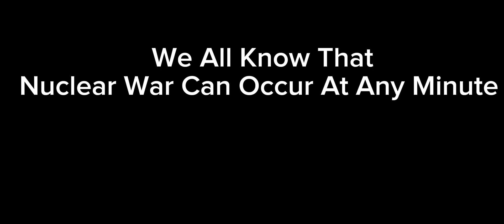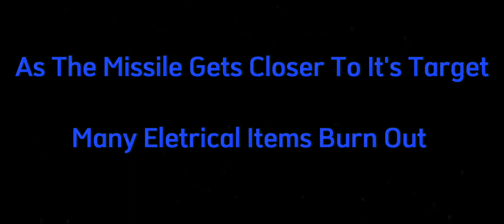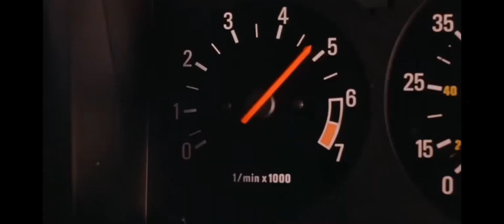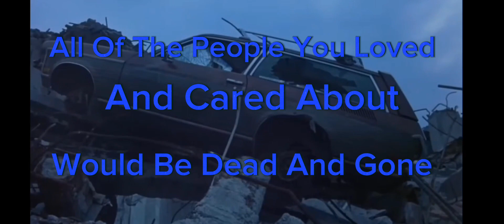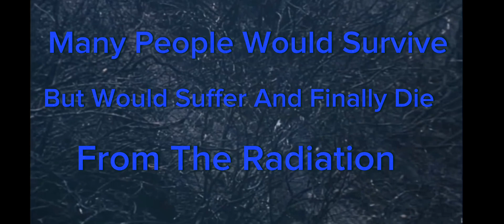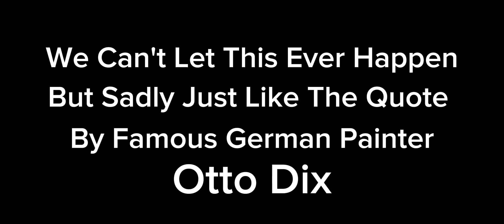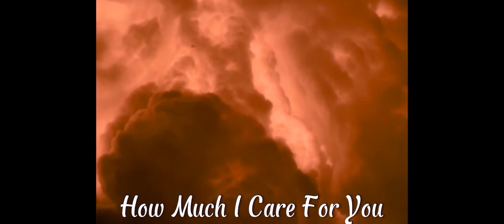Nuclear Holocaust And Aftermath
At Last HERE IT IS.THE ONE MOMENT (Probably No One :( Sadly) YOU HAVE BEEN WAITING FOR MY NEW VIDEO IS FINALLY OUT!
Shout out To @PlenilunePictures,@Prestigigator,@digitalmk06,@MilitaryChannelJ,@et252784,@tjorvischioth6351 ,@XXCrimsonXX,@AmbienceLab,@retox44 ,@cinematicstyle3384 ,@axlk-hq8qf,@gamingsoundeffects7770,@Filtergrade,@Iota87 And Finally @AustinCasey Which Is Where I Got The Footage,Music And Sounds From
                                                             -Big Dick McGee